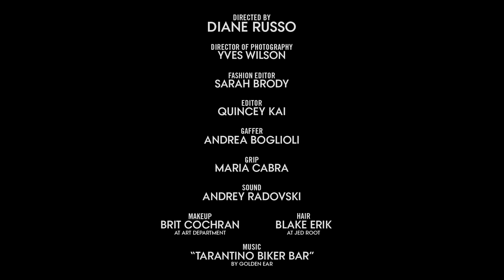7 Things You Should Never Ask a Trans (or Gender Non-Conforming) Person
Hari Nef shares 7 things you should never tell a trans (or gender nonconforming person)

Directed by
Diane Russo

Yves Wilson

Fashion Editor
Sarah Brody

Editor
Quincey Kai

Gaffer
Andrea Boglioli

Grip
Maria Cabra

Sound
Andrey Radovski

Hair
Blake Erik at Jed Root

Makeup
Brit Cochran at Art Department

7 Things You Should Never Ask a Trans (or Gender Non-Conforming) Person